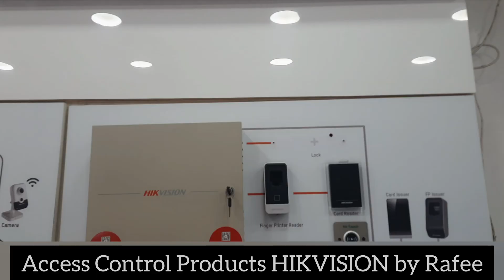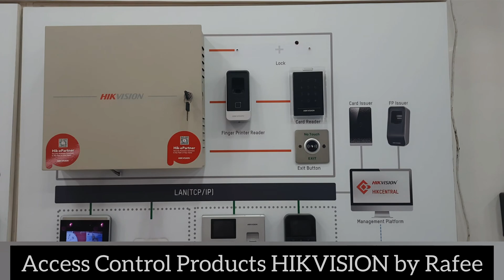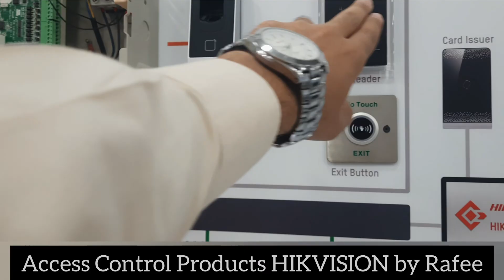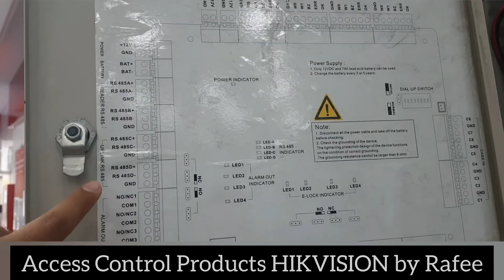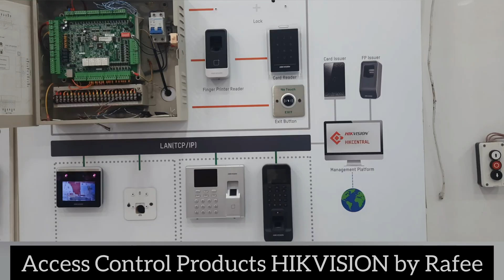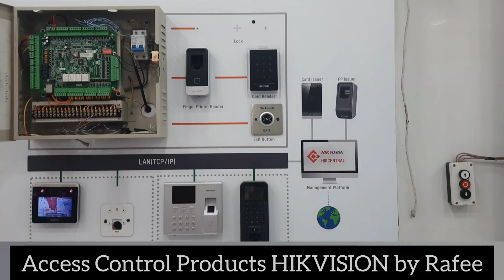Hikvision access control installation| UAE| access control job k liye seekh ly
Hikvision Access Control's full product range!

HIKVISION ACCESS CONTROL INSTALLATION and configuration

Hello friends!